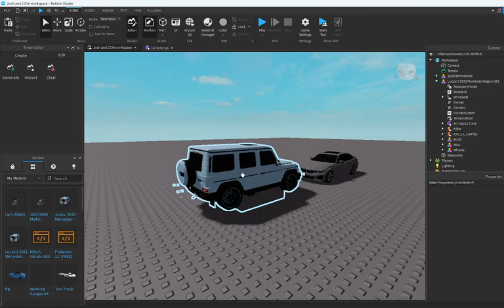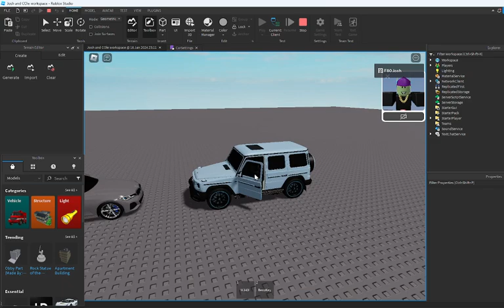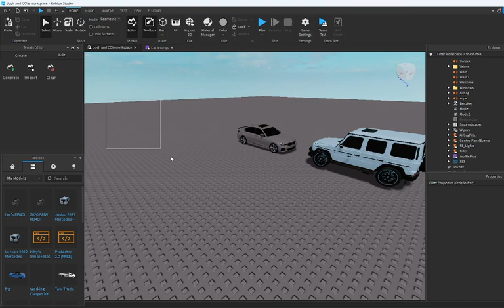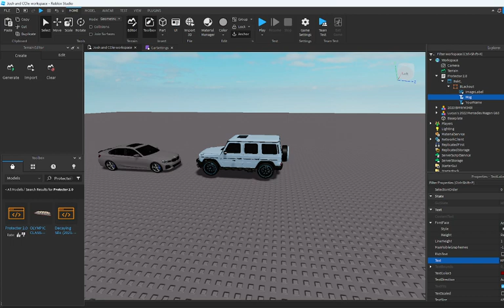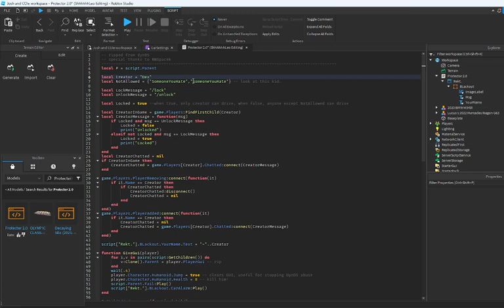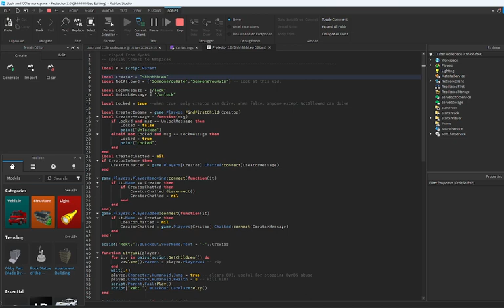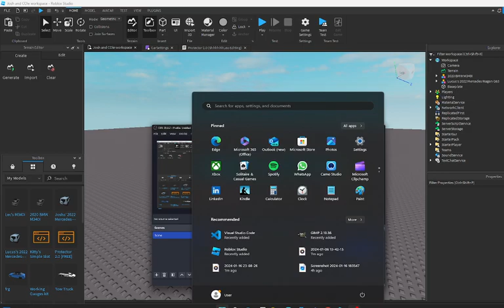How to add and remove a Kill seat from a slot car! (Roblox Studio)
Hey Guys, sorry  its not fullscreen and bad quality but hope you guys got something!